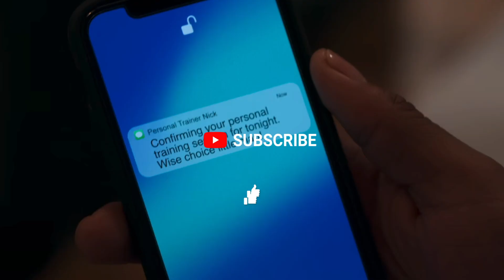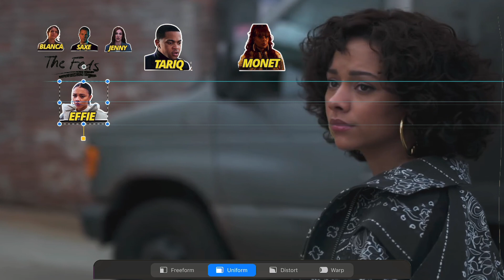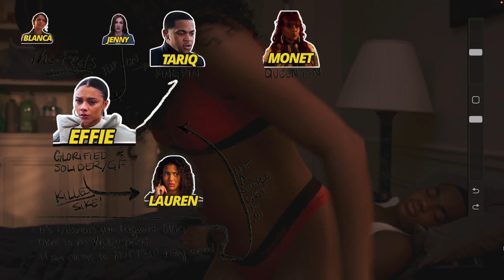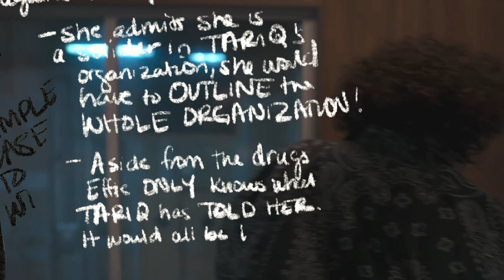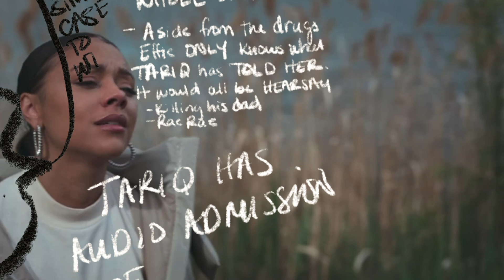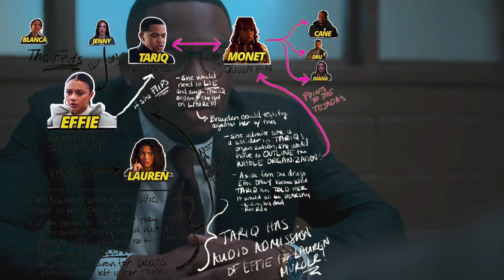POWER BOOK II: GHOST | WILL EFFIE FLIP?!? TURNS on TARIQ to SAVE HERESELF?!? | SEASON 3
CAST:
Michael Rainey Jr. as Tariq St. Patrick
Shane Johnson as Cooper Saxe
Gianni Paolo as Brayden Weston
Lovell Adams-Gray as Dru Tejada
Daniel Bellomy as Ezekiel ‘Zeke’ Cross
Quincy Tyler Bernstine as Tameika Washington
Paige Hurd as Lauren
Woody McClain as Cane Tejada
Justin Marcel McManus as Jabari Reynolds
Method Man as Davis Maclean
LaToya Tonodeo as Diana Tejada
Mary J. Blige as Monet
Berto Colon as Lorenzo Tejada
Naturi Naughton as Tasha St. Patrick
Keesha Sharp as Professor Harper Bonet
Caroline Chikezie as Noma
Gbenga Akinnagbe as Ron Samuel Jenkins (RSJ)
Monique Gabriela Curnen as Blanca Rodriguez
David Walton as Lucas Weston

Hosted and Edited by: Erica Vain at VAINLLC​​​